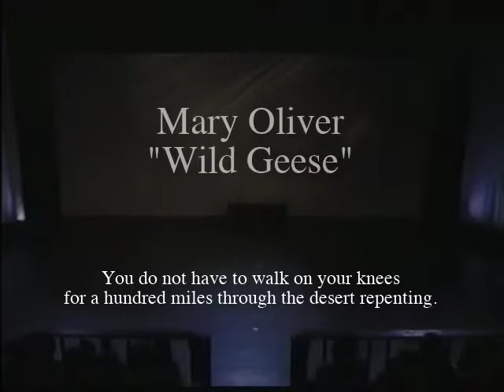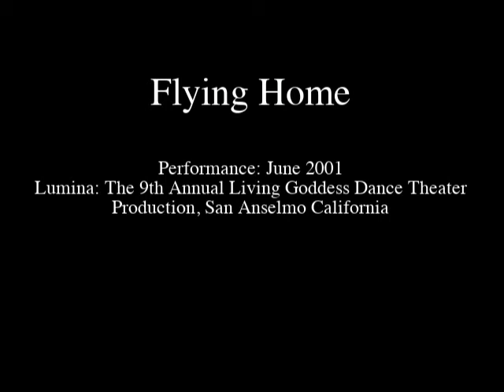Flying Home - A Dance Inspired by the Poem "Wild Geese" by Mary Oliver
This piece is dedicated to the winged ones who fly south for the winter and home for the summer. As a family, we lived in Canada and were witness to the extra-ordinary migration patterns of the Canada Geese. We offer this dance as a living testament to our love for Mother Nature. It is our dance-prayer for the environment and a celebration of the true spirit of cooperation, which is exemplified by the Canada Geese. We joyfully exalt the goddess, Mother Goose.

Poem: Wild Geese by Mary Oliver
This music contains the live sounds of the following birds: Black Ducks, Semi-palmated Sandpipers, Lesser Yellow Legs, Short Billed Dowitchers, Canada Geese, and Mallards.

Choreographed and Danced by Rafael Graham Bobrow, Le'ema Kathleen Graham and Eric Bobrow
June 2001
Performed at 9th Annual Living Goddess Dance Theater Production
San Anselmo Playhouse, Marin